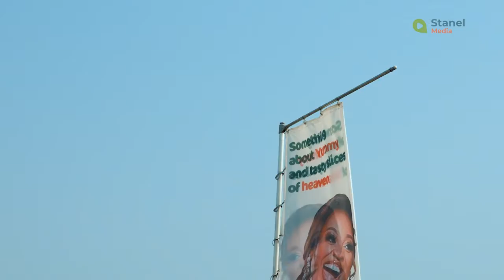GOVERNOR'S VISIT TO STANEL MART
We are honored to receive hid excellency, Governor Willie Obiano of Akwa Ibom state at our mart.

The governor showed his immense joy over the great work the stanel group is doing in the state and the chairman of the stanel group for his tremendous contribution to the growth of the state.

His excellency Willie Obiano visit was greatly appreciated by us all.

And we take full responsibility for all our promises to keep doing great work and be the best in all we do.